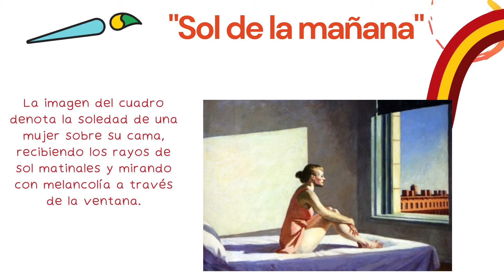Conociendo artistas Edward Hopper